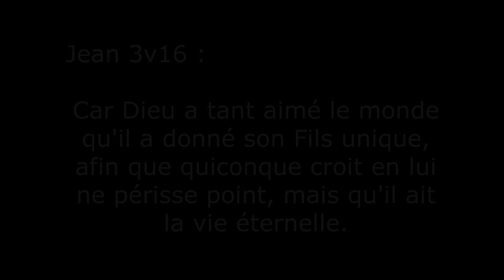On n'ira pas tous au "Paradis"...// J.A.I.D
Bien l'bonjour !

Et si on pensait à l'Eternité... ?

🌼 Des informations ?